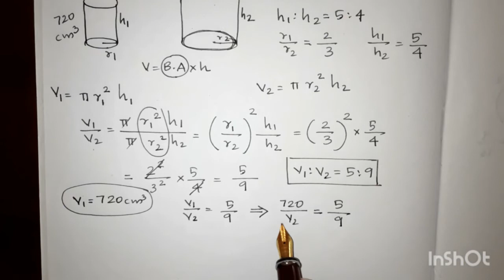PRISMS | സ്തംഭങ്ങൾ | CLASS 9 MATHS | CHAPTER 11 | EXERCISE 3